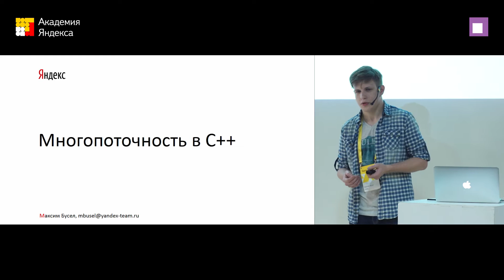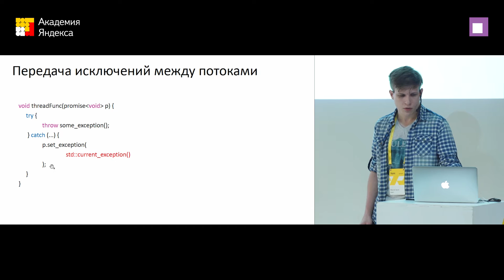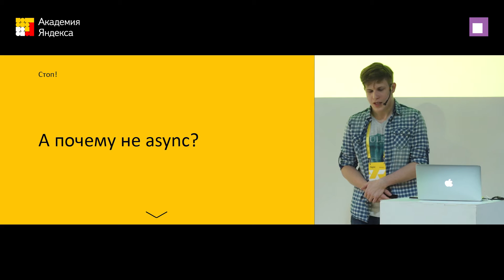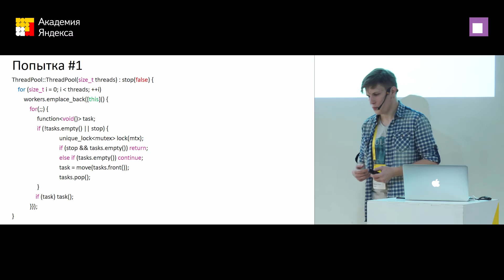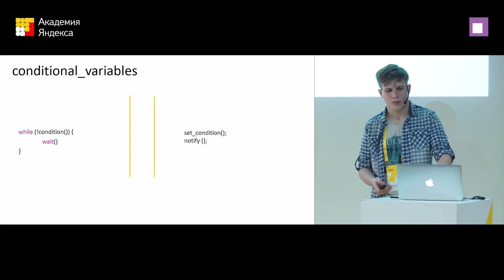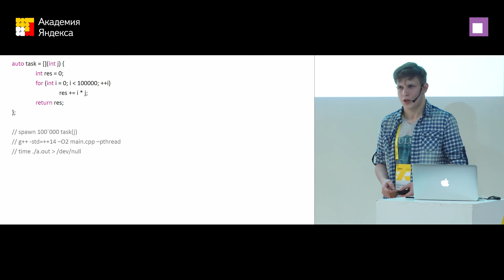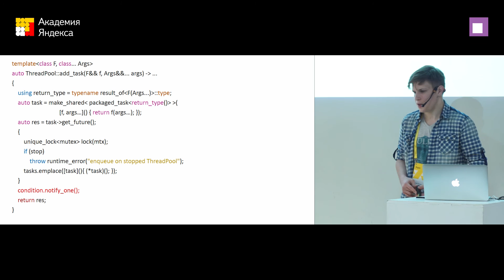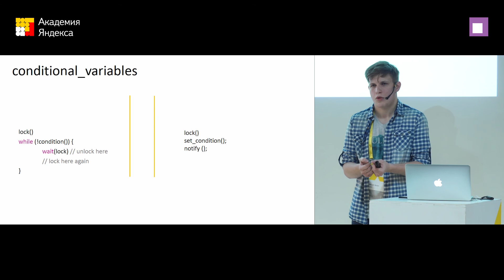006. Многопоточность в С++ – Максим Бусел